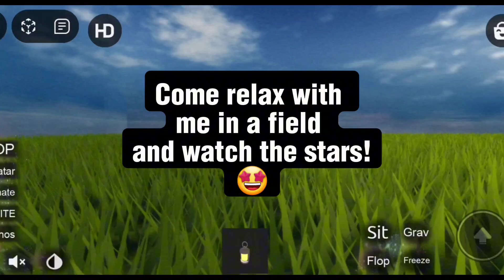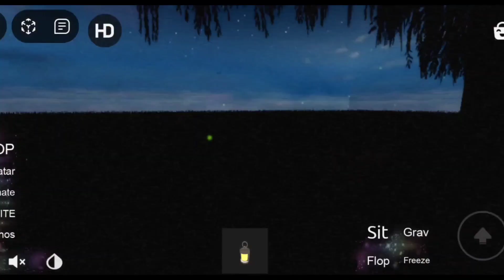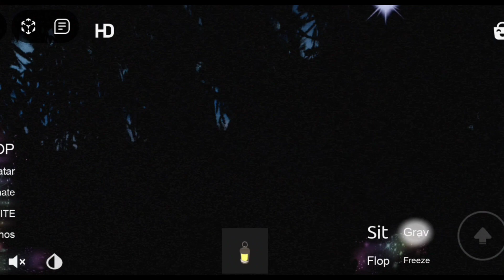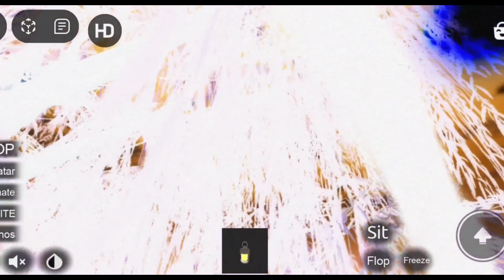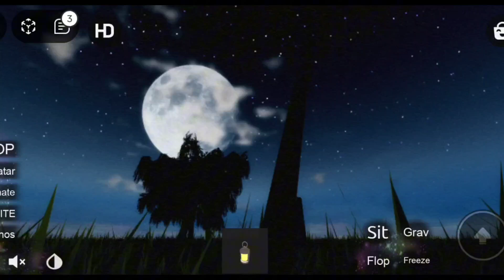Relax In A field With Me In Dreamcore!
Join me in a field under the stars and on a tire swing. I had a tire swing as a kid, did you? They are a lot of fun! Watch me in Explore Dreamcore! 🤩 This is Explore Dreamcore in Roblox! It has you go through a door that takes you to a room that has other doors that lead to more rooms. Some have more rooms then others. Sign up and experience for yourself! It's a lot of fun!